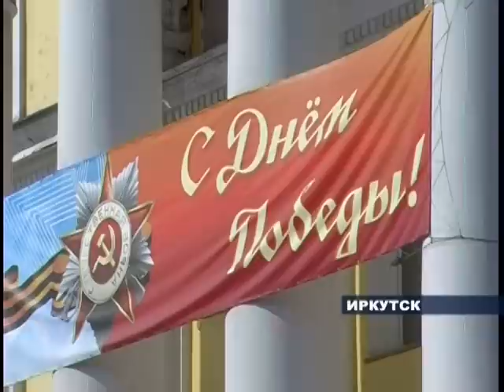Главное событие дня парад в Иркутске